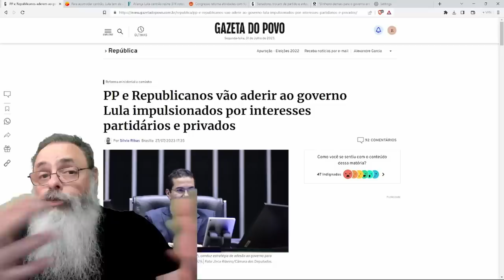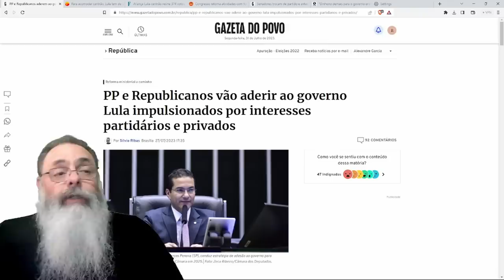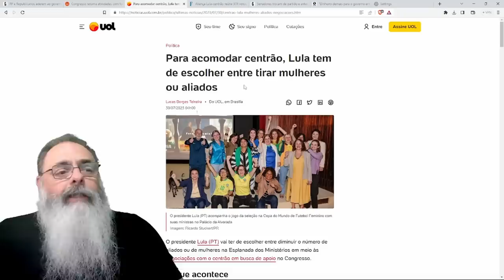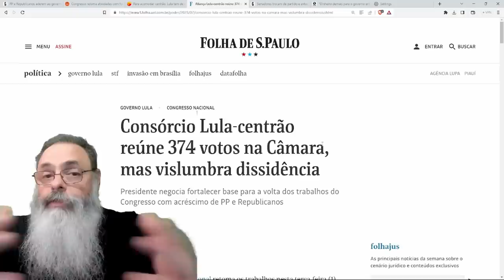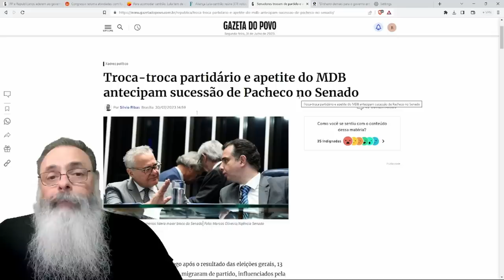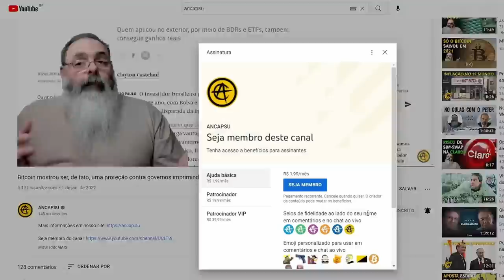LULA quer comprar o CENTRÃO para AUMENTAR IMPOSTOS no SEGUNDO SEMETRE e ENGESSAR a ECONOMIA